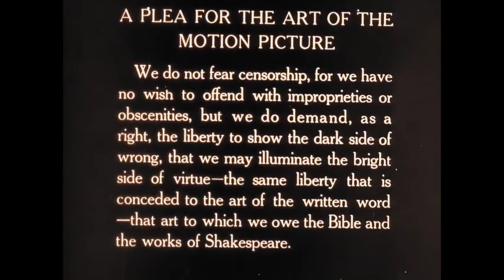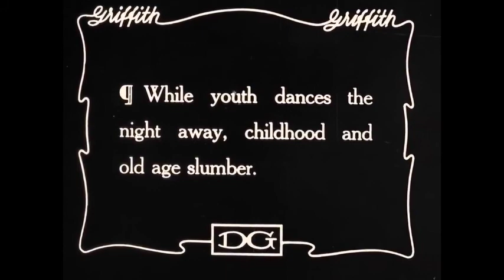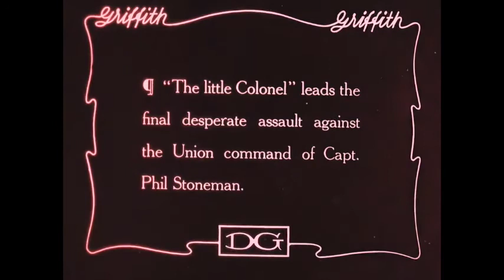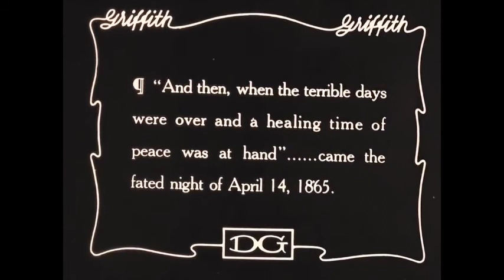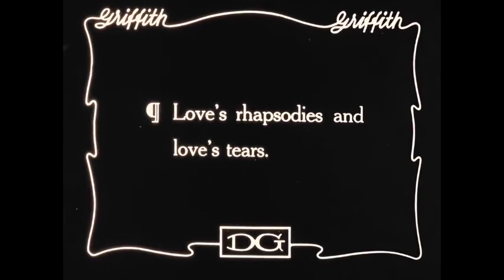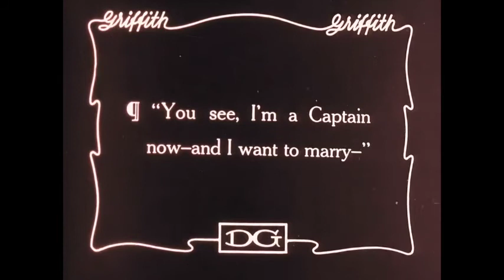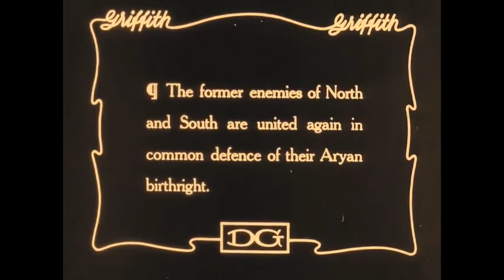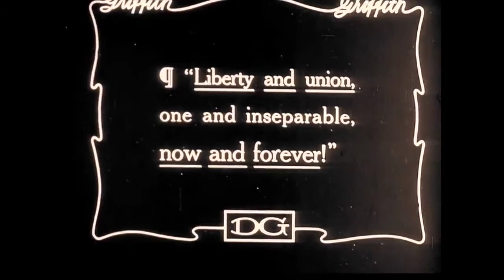Birth of A Nation (1915)///D.W.Griffith///Philip Glass - Music in 12 Parts sync